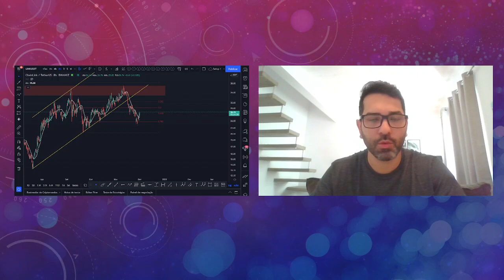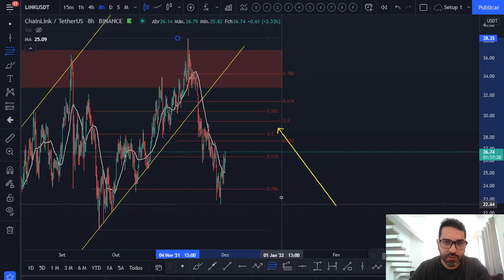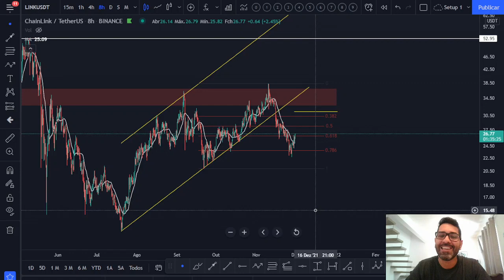Chainlink LINK - Análise técnica ATUALIZADA!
Acompanhe a atualização da análise que fiz hoje da Chainlink LINK e veja as projeções considerando as movimentações mais recentes do preço.

E aí, qual a sua projeção para este ativo?

Deixe a sua opinião nos comentários o/

SOBRE O CANAL:
O objetivo aqui é compartilhar uma minha visão técnica sobre os mercados e contribuir com minhas leituras e interpretações sobre os diversos ativos aqui analisados. Não tenho a intenção de recomendar compra ou venda, indicar pontos de entrada e/ou saída de operações ou coisas do tipo. O conteúdo aqui compartilhado deve servir apens como uma "segunda opinião" para o investidor e cabe a ele tomar suas decisões na gestão do seu patrimônio financeiro.

Sucesso nos seus investimentos ;)

SOBRE MIM:
Paulista | Investidor | Swing Trade & Hold | Graduado em Administração de Empresas | MBA em Mercado de Capitais | Especialização em Análise Técnica | Liberalista na Economia